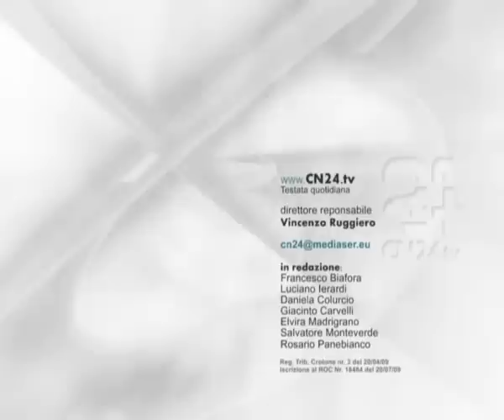CN24 | 180secondi del 24 SETTEMBRE 2010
Spaccio di droga sul tirreno cosentino. 11 arresti tra Cetraro e Scalea
4 gli obblighi di dimora. La "roba" arrivava da Lombardia e Campania

I carabinieri del Comando provinciale di Cosenza hanno arrestato stamani 11 persone accusate di far parte di un gruppo di spacciatori di droga. La banda operava sul versante dell'alto Tirreno Cosentino, tra Cetraro e Scalea. I carabinieri hanno anche notificato quattro obblighi di dimora. Secondo l'accusa, gli arrestati si rifornivano di cocaina, hascisc e marijuana in Lombardia e Campania e poi la vendevano sia sul litorale tirrenico che a Cosenza. Tra gli arrestati vi sono anche esponenti di spicco della criminalità della zona.

Lo Stato torna ad Isola. Nel pomeriggio arriva il ministro Maroni
Crotone, oggi la firma di un protocollo sui beni confiscati ai clan

Ha avuto inizio in tarda mattinata il convegno su un terreno confiscato alla cosca Arena, organizzato dall'Agenzia nazionale per i beni sequestrati e confiscati alla criminalità organizzata. A cui hanno preso parte tra gli altri il procuratore nazionale antimafia Grasso, Pignatone, e Lombardo, per parlare di legalità in un territorio fortemente a rischio. Nell'occasione verrà firmato, alla presenza del Ministro dell'Interno Roberto Maroni, un protocollo d'intesa per la gestione dei terreni confiscati ad Isola e a Cirò per la costituzione di una nuova cooperativa sociale.

Corigliano Calabro, in Comune arriva la commissione d'accesso
Nominata dal prefetto di Cosenza dopo l'inchiesta "Santa Tecla"

Il prefetto di Cosenza, Antonio Reppucci, ha nominato la commissione d'accesso antimafia al Comune di Corigliano Calabro. La decisione fa seguito all'operazione della Dda di Catanzaro ''Santa Tecla'' che il 17 luglio ha portato all'arresto di 67 persone per associazione mafiosa, traffico internazionale di stupefacenti, estorsione, sfruttamento della prostituzione e usura. Tra gli arrestati vi sono Franco e Mario Straface, fratelli del sindaco del paese.

Infortuni sul lavoro. La sicurezza parte dalla prevenzione
Convegno a Catanzaro per informare aziende e imprenditori

Si è svolto ieri a Catanzaro una conferenza stampa tra rappresentanti dell'Inail, di Confindustria e Confartigianato per divulgare e pubblicizzare due iniziative riguardanti il tema della sicurezza e prevenzione degli infortuni sui luoghi di lavoro. L'iniziativa con Confartigianato prevede un'attività informativa svolta da docenti Inail a presso le aziende artigiane. Il progetto Formiamo sicurezza, in sinergia con Confindustria Catanzaro, rivolto ai neo imprenditori, mira alla conoscenza e agli obblighi cui è tenuto il datore di lavoro in applicazione del Testo Unico.

Catanzaro.  Comune, assemblea aperta per salvare Palazzo Fazzari
Pronte le iniziative per il recupero e la fruizione dell'edificio storico
"Notte piccante", caccia al tesoro in pieno centro cittadino
L'evento in corso Mazzini a Catanzaro. Oggi le premiazioni
Crotone invasa dai centauri. Domenica 26 il Motoraduno Strade Blu
Al via la 4° edizione. Obiettivo: promuovere le bellezze del territorio